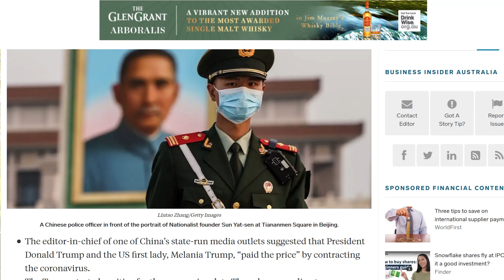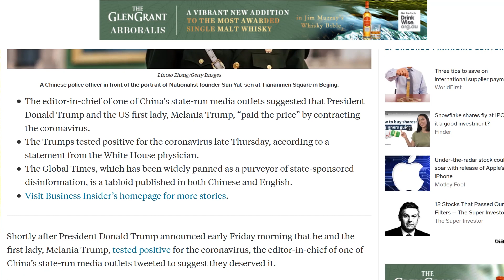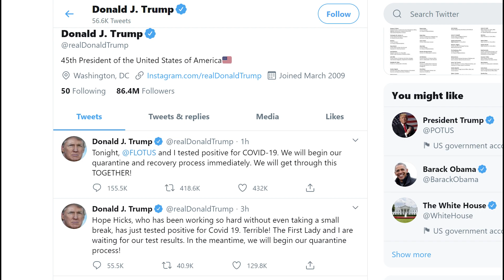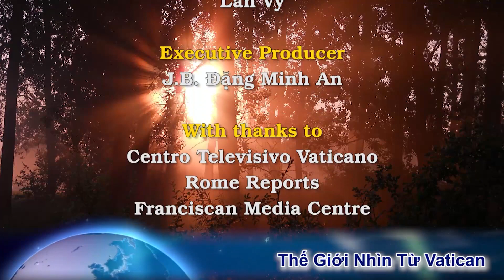Trò vô luân: Tờ Hoàn Cầu Thời Báo của Trung Quốc hả hê: Trump nhiễm virus là đáng đời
Tờ Business Insider cho biết: Bộ máy tuyên truyền của Trung Quốc đã lên tiếng chế nhạo tổng thống Hoa Kỳ sau khi có tin ông và Đệ Nhất Phu Nhân được chẩn đoán dương tính với COVID-19
Tổng biên tập của một trong những cơ quan truyền thông hàng đầu của nhà nước của Trung Quốc cho rằng Tổng thống Donald Trump và Đệ nhất phu nhân Melania “đã phải trả giá”.
Tờ Hoàn Cầu Thời Báo (环球时报 - Global Times), cơ quan ngôn luận của Đảng Cộng sản Trung Quốc xuất bản bằng Hoa văn và Anh văn cho chạy các hàng tít lớn ngay sau khi chính Tổng thống Trump xác nhận mình và Đệ nhất phu nhân Melania đã có xét nghiệm dương tính với coronavirus.